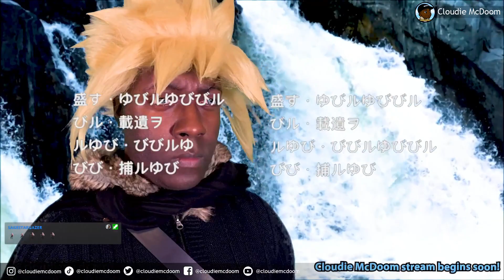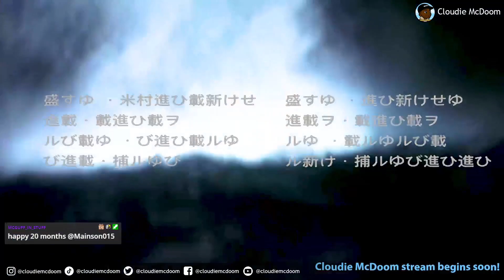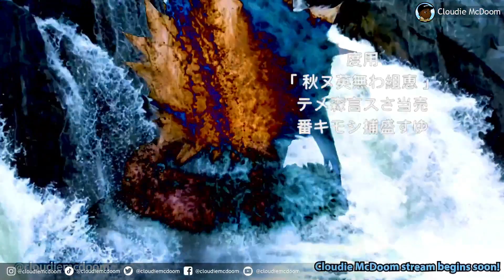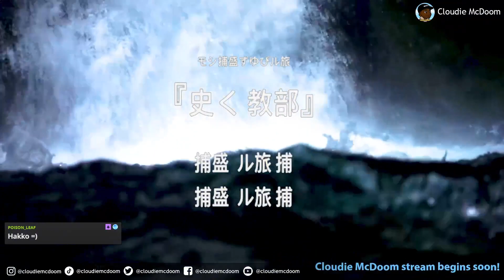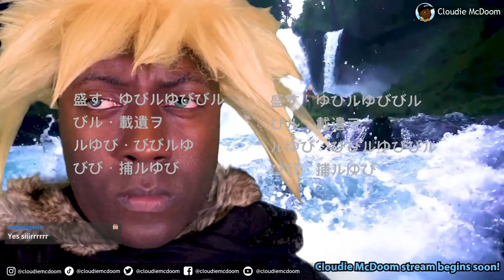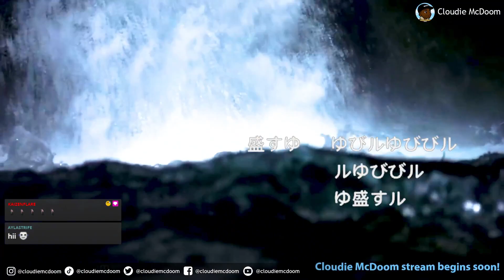Final Fantasy XVI (P.10)